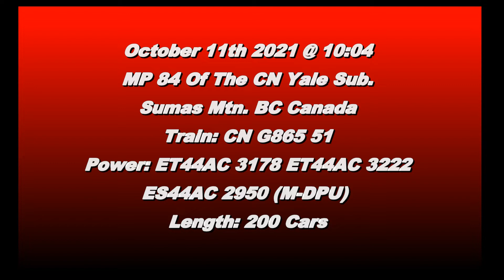Trains BC 2021: CN 865 (Grain Train) @ Sumas Mtn. Canada 11OCT21 ET44AC 3178 Leading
CN ET44AC 3178 and ET44AC 3222 (In CN 100 Paint) Leads a 200 Car Grain Train with ES44AC 2950 as Mid Train DPU